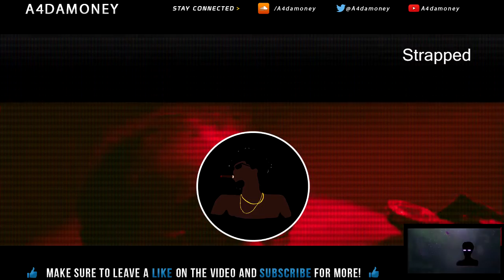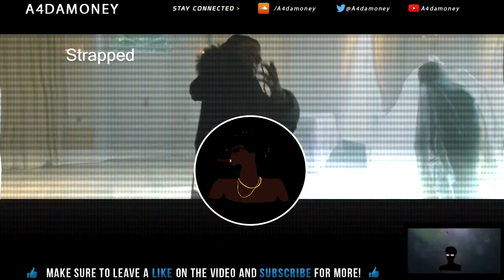Migos x 21 Savage x Hoodrich Pablo Juan type beat (2017) Strapped (Prod. by A4damoney)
Leases $50
Exclusive $300